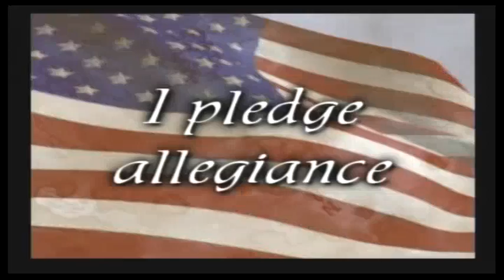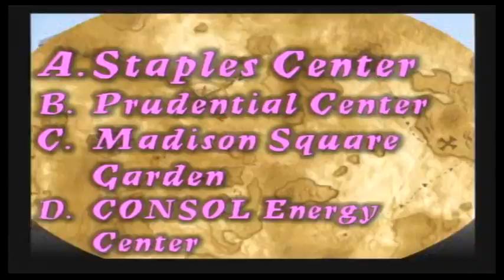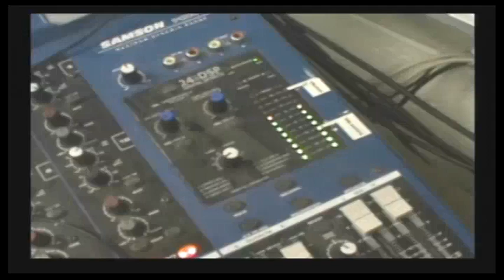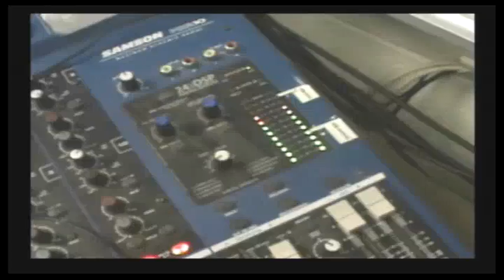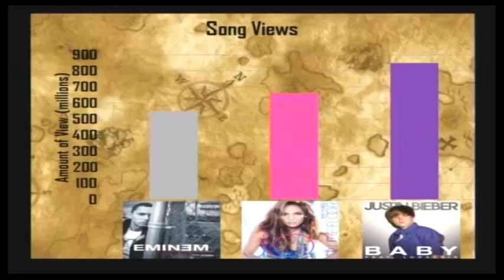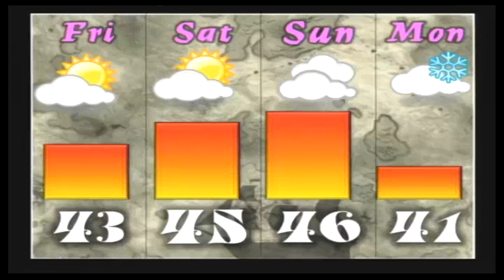kTV Live - 3/22/13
kTV Live - The Quest (Season 26)
Carl H. Kumpf Middle School
Clark, NJ